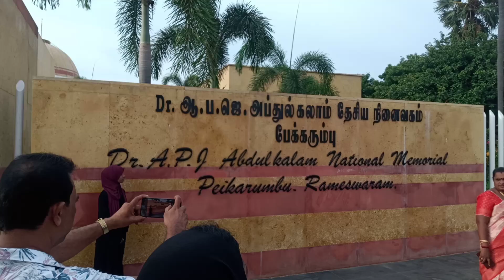Dr. ஆ.ப.ஜெ.அப்துல்கலாம் தேசிய நினைவகம் - பேக்கரும்பு, இராமேஸ்வரம்